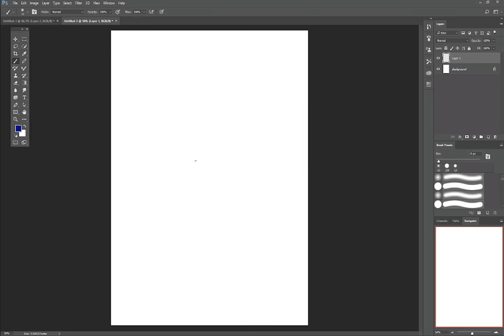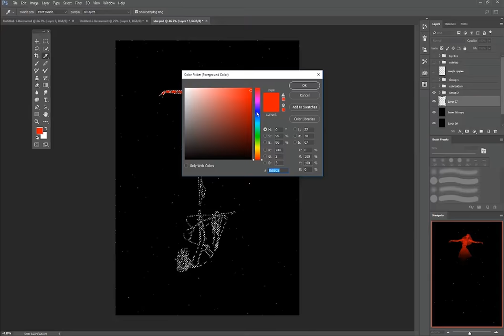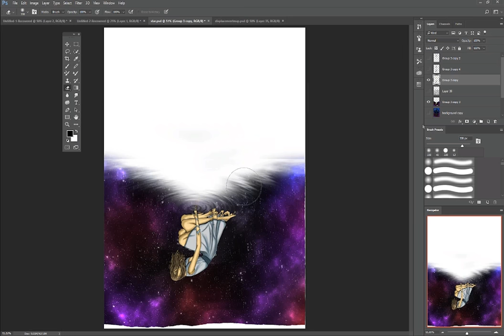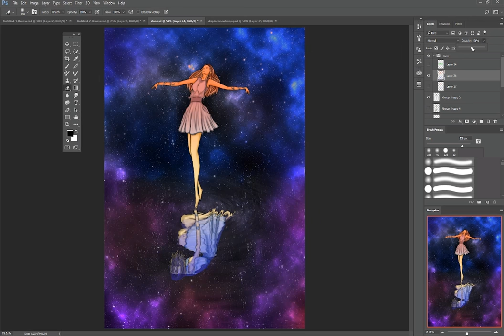Rising Star speed drawing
Hey guys,

I know, I know, first speed drawing in a looonnnggg time. but my life is finally slowing down again for me to be able to make videos like this and I'm really happy at my improvement in drawing and I'm happy to share it with you guys again.

now I'm still new to the Instagram and tumbler thing so i do have accounts but I;m still getting use to them.

I got permission to use the song in this video

Written, Arranged, Mixed and Mastered by WE RABBITZ
Vocals by Adam Christopher.

LYRICS:
YOU RISING STAR
I FEEL OUR SOULS ARE CONNECTED
IN A WAY THAT GOES
BEYOND THIS WORLD
BEYOND WHAT WE’VE EVER HAD BEFORE
YOU CATCH ME WHEN I FALL

IT’S HOW THE STORY GOES
EVEN IF I TRY
I STILL CAN SEE YOUR SMILE YEAH
YOU WIPE AWAY MY TEARS
I DON’T KNOW HOW IT HAPPENS
BUT YOU’RE STILL LIVING IN MY HEAD

‘COS WHEN I’M FEELING DOWN
YOU COME AND SIT NEXT TO ME
AND WHEN MY LUNGS COLLAPSE
YOU BREATHE FOR ME
SOMEHOW YOU LIVE WITHIN
YOU CARRY ME WHEN I’M DOWN
YOU’RE HERE ETERNALLY
FOREVER GUIDING ME